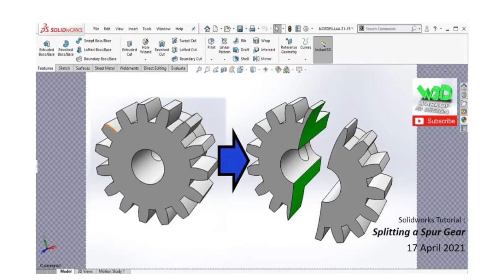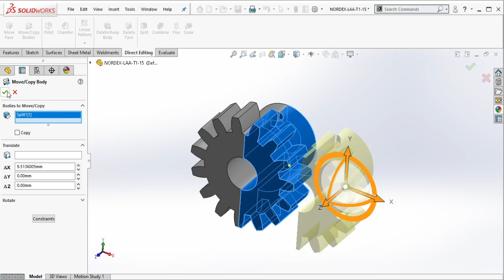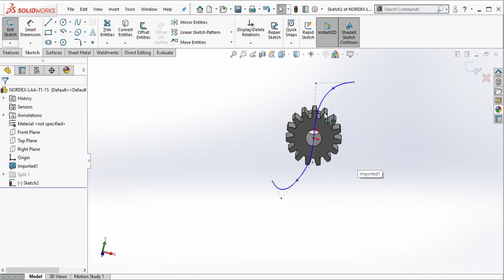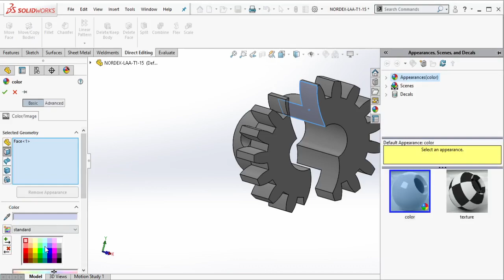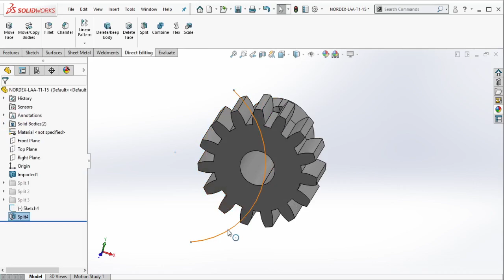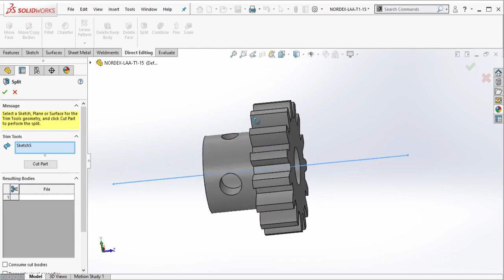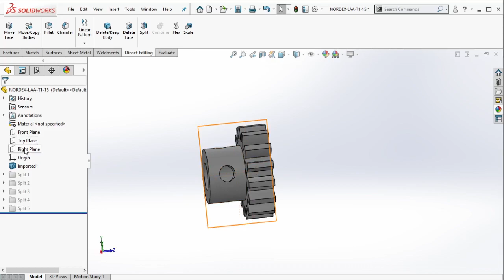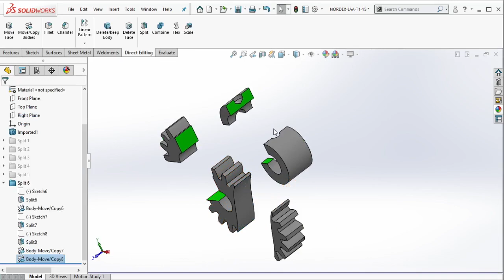Solidworks Tutorial - Splitting a Spur Gear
Membelah roda gigi lurus di solidworks.

Splitting a spur gear in solidworks

00:01 - 00:07 Intro
00:10 - 00:16 Import parasolid xt file into solidworks
01:35 - 02:51 Split 1
03:27 - 06:16 Split 2
06:37 - 07:18 Split 3
08:12 - 09:14 Split 4
09:36 - 10:55 Split 5
12:14 - END Split 6